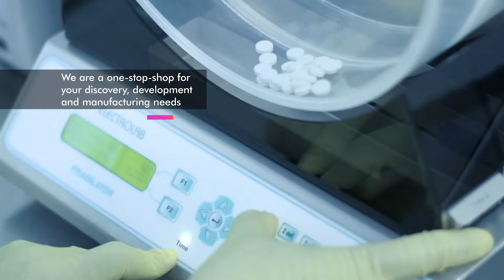Syngene Corporate Video 2024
Syngene International Ltd. is an integrated research, development, and manufacturing services company serving the global pharmaceutical, biotechnology, nutrition, animal health, consumer goods, and specialty chemical sectors.

Syngene's more than 6000 scientists offer both skills and the capacity to deliver great science, robust data security, and quality manufacturing, at speed, to improve time-to-market and lower the cost of innovation. With a combination of dedicated research facilities for Amgen, Baxter, and Bristol-Myers Squibb as well as 2 Mn sq. ft of specialist discovery, development and manufacturing facilities, Syngene works with biotech companies pursuing leading-edge science as well as multinationals, including GSK, Zoetis and Merck KGaA.